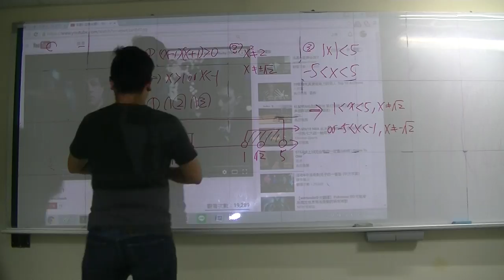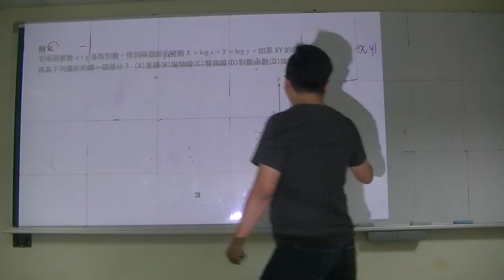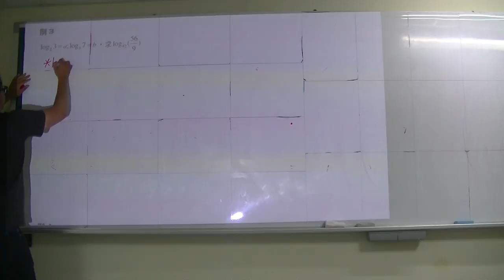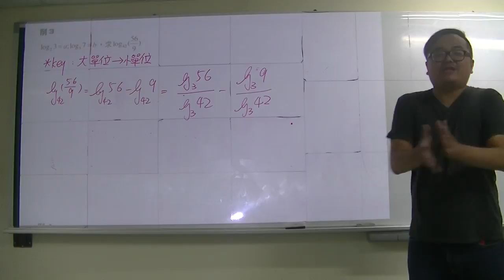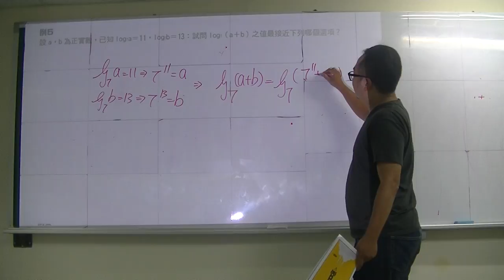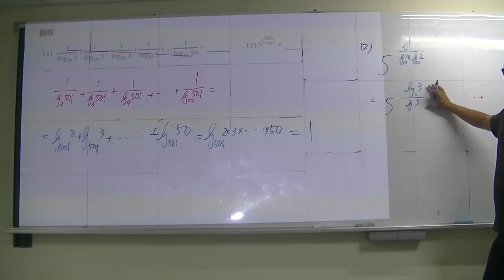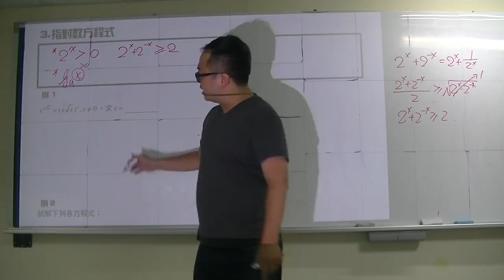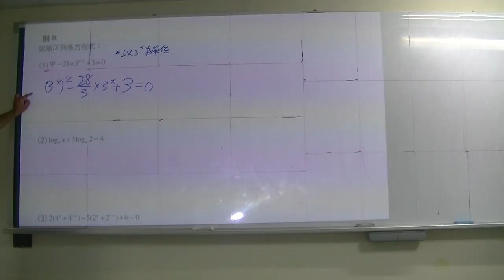指對數1之7